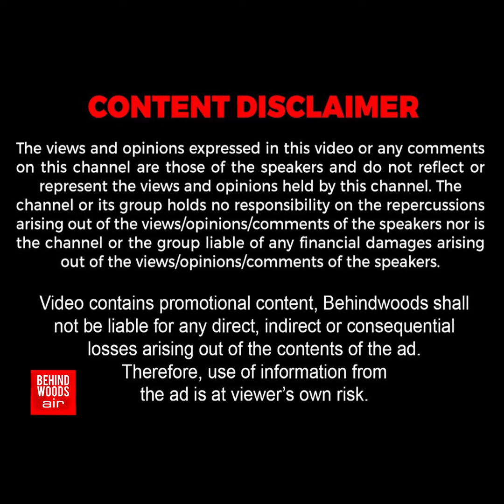'2 நாட்களாக திறக்கப்படாத கதவு!'..Room-ஐ நெருங்க நெருங்க அதிர்ச்சி!.. தாய்-மகளுக்கு நேர்ந்த சோகம்!